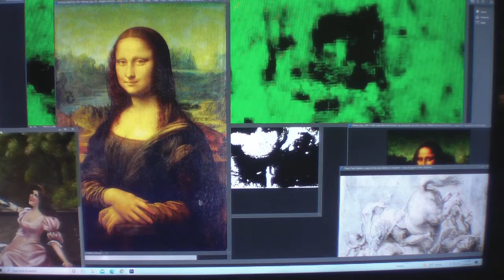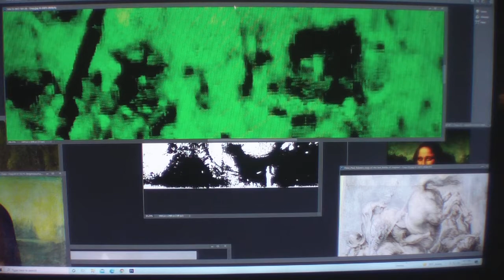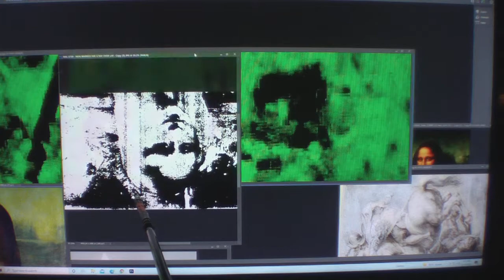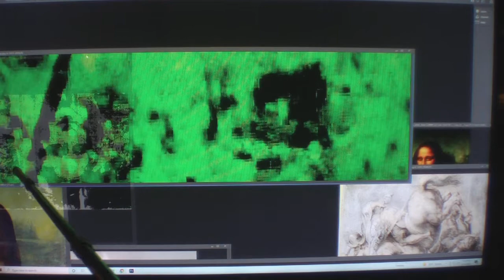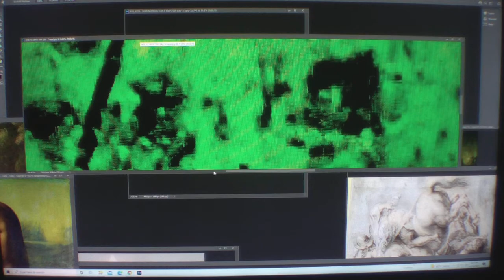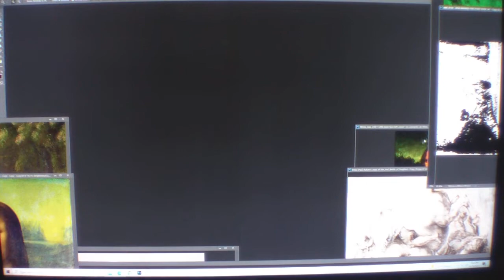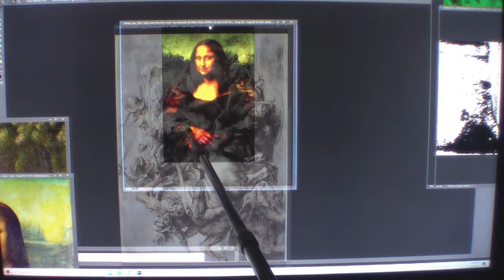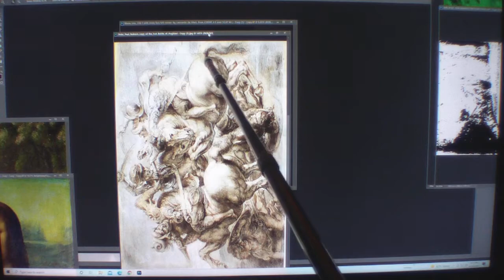MIDIONPASSION HAPPY BIRTHDAY SPECIAL REQUEST ,PLEASE READ DESCRIPTION BELOW GOD BLESS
I THREW TOGETHER THIS YOUTUBE SORRY I'VE DONE BETTER AND WORSE BUT PLEASE GO TO THIS YOUTUBE YOU WILL HEAR AND FEEL MY YOUTUBE TOUCH YOU SOMEHOW REALLY IT IS A GOOD YOUTUBE AND ALOT MORE OUT THERE IF YOU WISH MONALISA LEONARDO ART LOVE SUBSCRIBE

monalisapaintingsecret leonardodavincipainting leonardodavinci leonardodavincibiography monalisapaintingsecret xrayvision blackandwhitepainting Leonardo monalisa thesecretofmonalisapainting do you know leonardo da vinci diary? his real-life documentary? leaonardo is an artist and everything his life records are in his painting, he meticulously shared and paint his life diary into his painting, all his paintings are connected to each other.